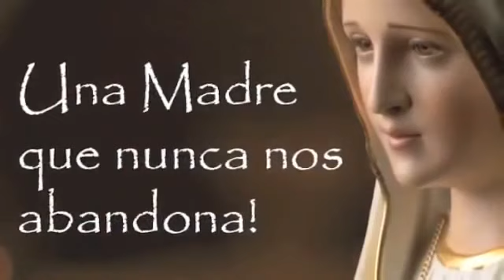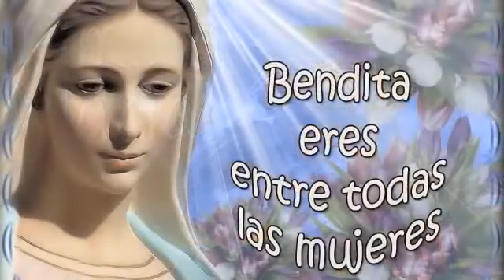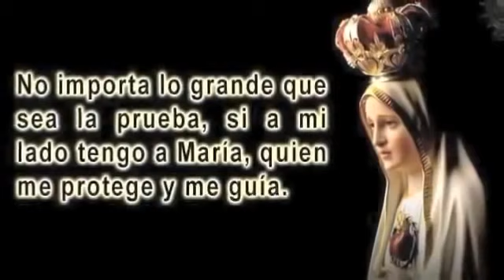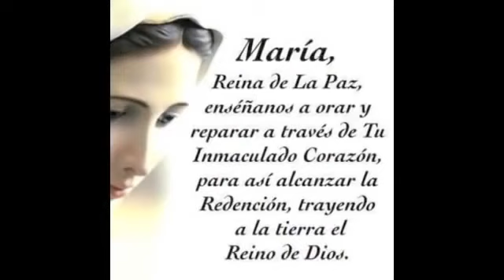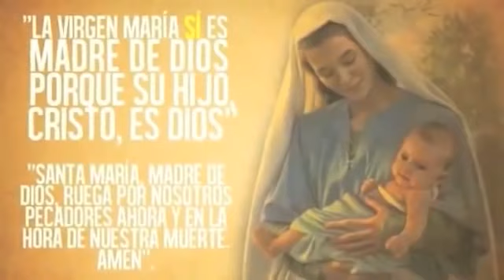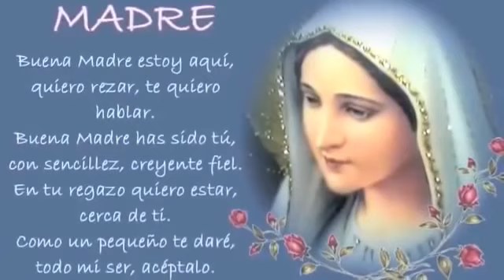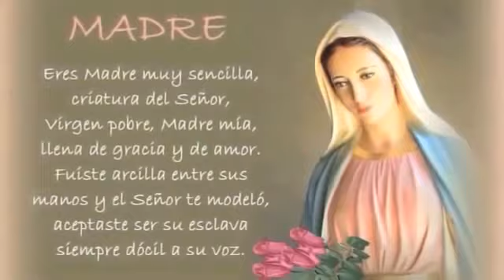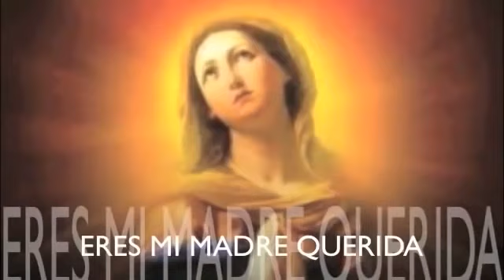VIRGEN MARIA UNA MADRE QUE NUNCA NOS ABANDONA